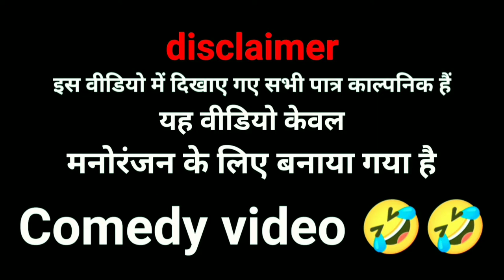Viral | Bardekhua/बर्देखुआ भोजपुरी कॉमेडी फनी वीडियो 🤣🤪(MS films no.1)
🙏👍Dhanyvad doston👍🙏

NAME - Shivam Babu
NAME - Vikas babu
NAME - RAJ

comedy_shorts_vidio y
comedy scenes
comedy scenes telugu
comedy tamil
comedy film
comedy picture
diwali  special comedy video
diwali special comedy
diwali special comedy circus
diwali special comedy video rea fools
diwali special cooking
diwali special collection
diwali special cookies
diwali special dance cover
diwali special saree collection
diwali special bhau kadam comedy
diwali comedy
diwali comedy video
diwali comedy in tamil
diwali comedy 2022
diwali comedy status madlipz
diwali comedy mani meraj
diwali comedy video tamil
diwali comedy new
diwali comedy ashish chanchlani
diwali comedy dubbing
bhojpuri comedy
bhojpuri comedy movie khesari lal yadav
bhojpuri comedy gaana
bhojpuri comedy khesari lal yadav
bhojpuri comedy show
bhojpuri new song khesari lal
bhojpuri new song dj remix
bhojpuri new song 2022 dj
bhojpuri new song video
bhojpuri new song pawan singh
bhojpuri new song shilpi raj
short comedy videos
short comedy videos 30 seconds
short comedy videos kannada
short comedy video status
short comedy videos malayalam
short comedy video editing kaise
kare
short comedy video kaise banaen
short comedy video mani meraj
short comedy videos movies
short comedy video bhojpuri
divya deep cartoon channel
sukhe comedy
dn chaudhary cartoon channel new video
dn chaudhary cartoon channel song
dm chaudhary cartoon
dn chaudhari cartoon
shikhar tak
dn chaudhary cartoon channel pardhani
dn chaudhary knowledge help
hera pheri
dn chaudhary cartoon channel raksha bandhan
dhamaal comedy scenes
hindi comedy
comedy channel tamil
comedy channel name
comedy channel comedy
comedy channel video
comedy channel kaise banaye
comedy channel malayalam
comedy channel hindi
comedy channel grow kaise kare
channel wala
comedy channel kannada
mani meraj comedy
mani mera ki comedy
mani mera aaj
mani meraj comedy new 2022
mani mera video
mann mera song
mann mera short video
mani mera aaj ka comedy
mani mera sandhu hazaar
manike
mani meraj
manike song
manipuri film
manipuri song
mani superstar singer 2
manish kashyap

            🙏Thankyou🙏